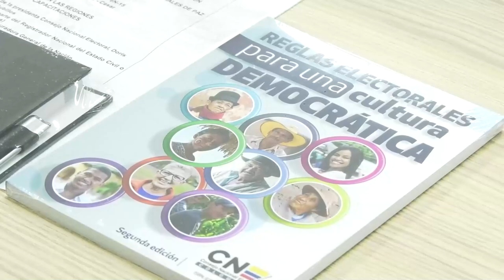ACABAR CON FECODE UNA DE LAS PROPUESTAS DE MIGUEL POLO POLO